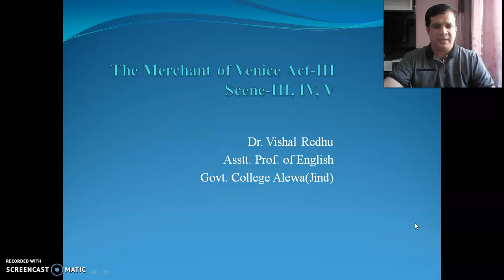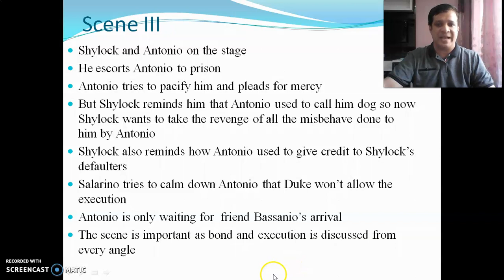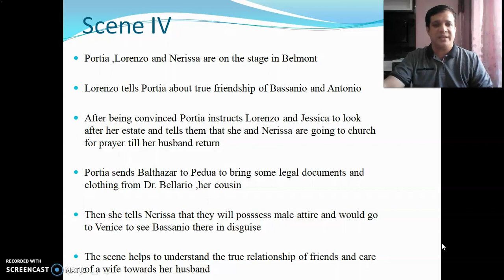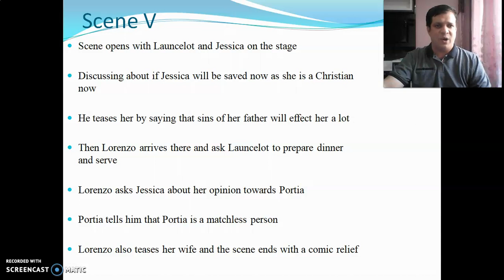Merchant of Venice Act III Scene III, IV ,V